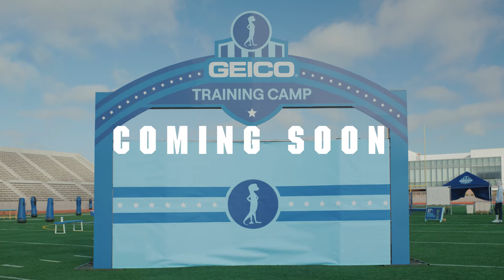Training Camp Teaser | GEICO Insurance Commercial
This is where 97% Customer Satisfaction ratings are made. Get ready for GEICO Training Camp.